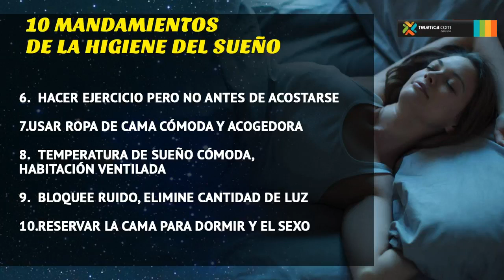Hablamos de los cambios en el sueño al envejecer